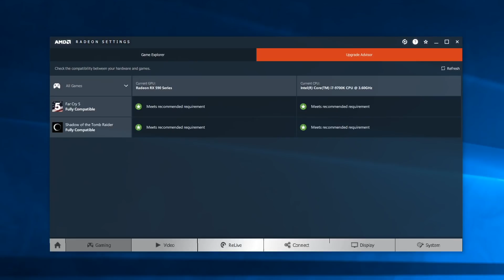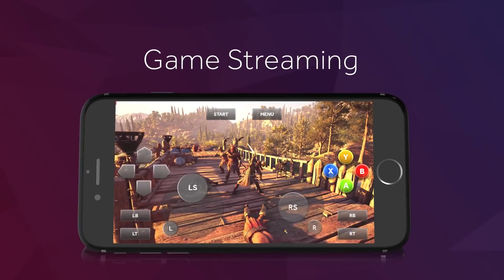Top 3 AMD Adrenalin 2019 features | Hardware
As is tradition in this most festive month of the year, AMD has released a new driver package heaped with features and updated functionality for Radeon graphics cards.

The Adrenalin 2019 Edition comes with pages upon pages of updates: everything from granular WattMan controls to voice commands. Yep, you can now talk to your graphics card with the latest Radeon Software update.